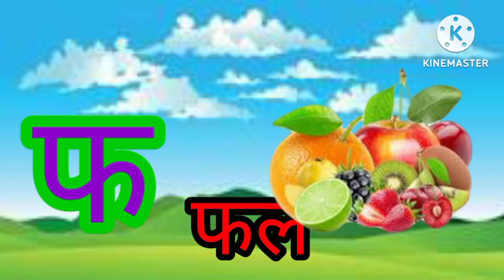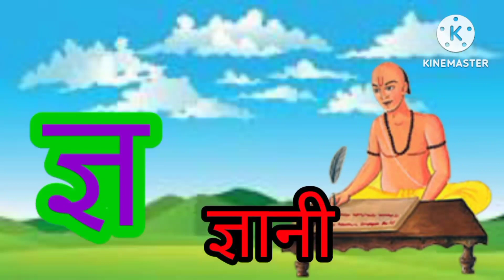ka se kabutar. hindi varnmala. क से कबूतर।क ख ग घ। वर्णमाला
हिंदी वर्णमाला
इ से इमली ई से ईख
उ से उल्लू ऊ से उन
ऋ से ऋषि
ए से एड़ी ऐ से ऐनक
ओ से ओखली औ से औरत
ग से गमला घ से घड़ी
च से चम्मच छ से छतरी
ज से जहाज झ से झण्डा
ट से टमाटर ठ से ठठेरा
ड से डमरू ढ़ से ढक्कन
त से तरबूज थ से थरमस
द से दावत ध से धनुष
प से पतंग फ से फल
ब से बकरी भ से भालू म से मछली
य से यज्ञ र से रथ
ल से लट्टू व से वन
श से शलगम ष से षट्कोण
स से सपेरा ह से हाथी
क्ष से क्षत्रिय त्र से त्रिशूल
ज्ञ से ज्ञानी
हिंदी वर्णमाला
बालगीत
बाल कविता
वर्णमाला गीत
बच्चों की कविता
नर्सरी कविता
लाला जी ने केला खाया
बंदर मामा
ऊपर पँखा चलता है
अम्मा आज लगा दे झूला
ऊँट चला भई ऊँट चला
झब्बर झब्बर बालों वाले
नाम है उसका कक्कू

varnamala geet
balgeet
baal geet
baal kavita
nursery rhymes
kids poem
kids song
nursery rhymes in hindi
hindi rhymes
nani teri morni ko mor le gaya
lakdi ki kathi
upar pankha chalta hai
mai tota mai tota
bandar mama
bal kahaniyan